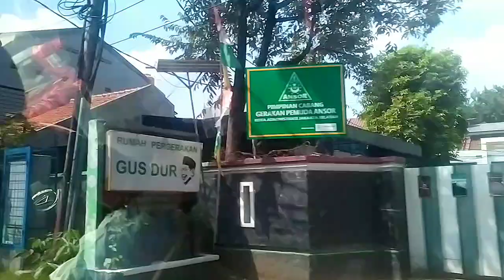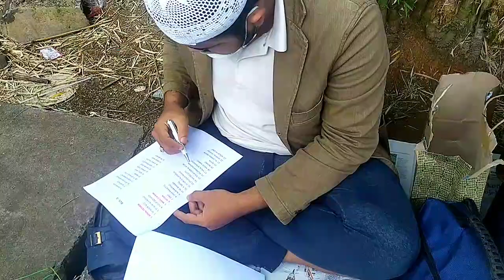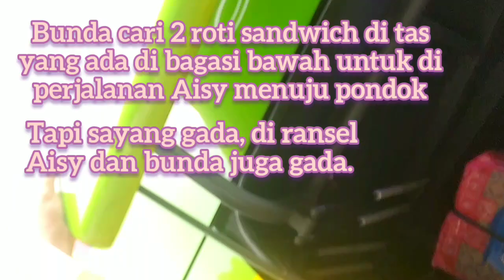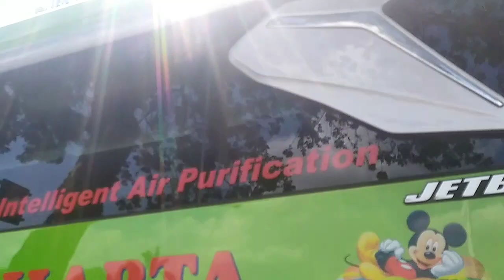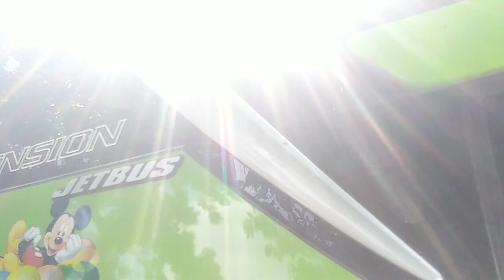Perpisahan Santri Dengan Orang Tuanya | Atiku keronto - ronto Sedih Melepas Anak Ke Pesantren